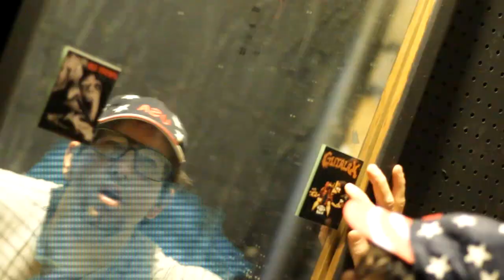TreadWater-Dead Weight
Official music video for Treadwater's "Dead Weight". Starring John Kiss. Directed by Tedd Hazard.